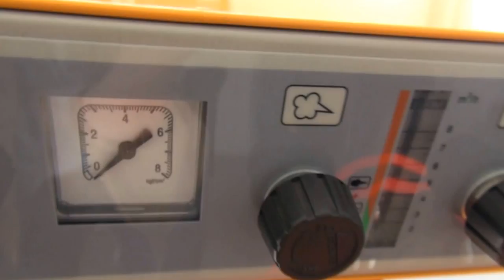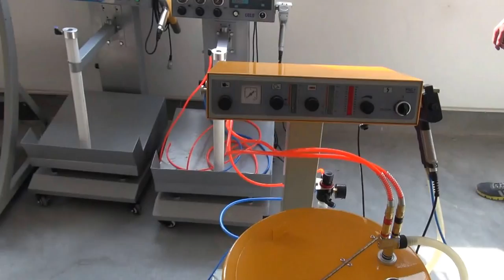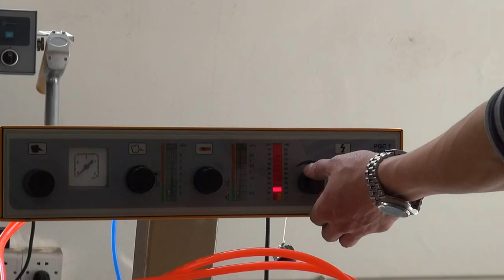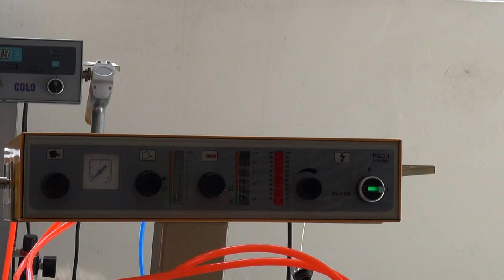PGC1 powder coating machine, PG1 powder gun, PGC1 control unit,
PGC1 powder coating system for sale, with PG1 manual powder gun and PGC1 control unit.

We are professional manufacturer of powder coating machine, the PGC1 powder coating machine is built in our factory, offered with good price. We also supply spare parts for pg1 or pg2a powder guns and PGC1 control unit.